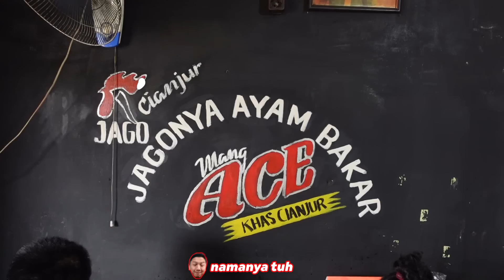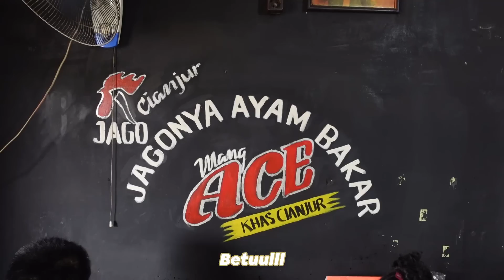KALAP MAKAN BRUTAL AYAM BAKAR SAMA NEX CARLOS!! TEMPAT KECIL TAPI LARIS BANGET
Ayam Bakar Cianjur
Jl. Oto Iskandardinata No.84C, RT.002/RW.010, Gerendeng, Kec. Karawaci, Kota Tangerang, Banten 15113